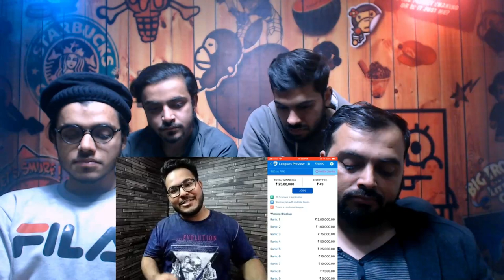Pakistani Ads deserve an Oscar! Reaction | Roast | Shivam Trivedi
English U.S.